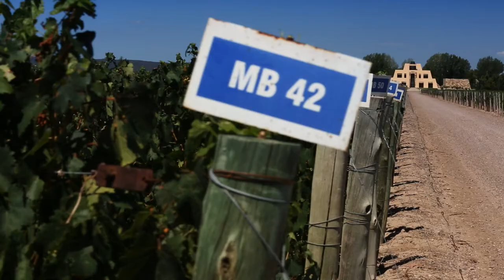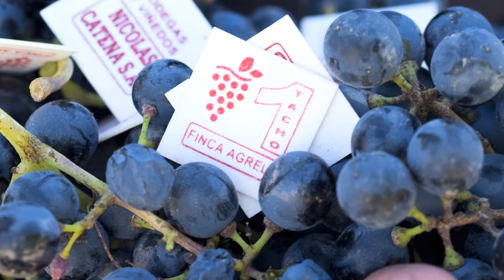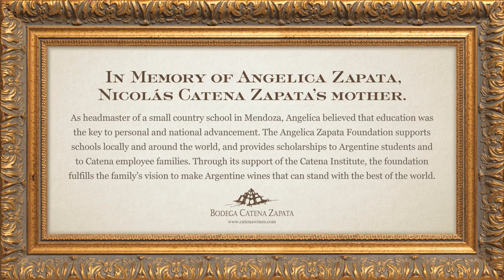Catena Zapata Family Winery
Nicolás Catena Zapata revolutionized Argentine winemaking by planting where no one else dared to plant.